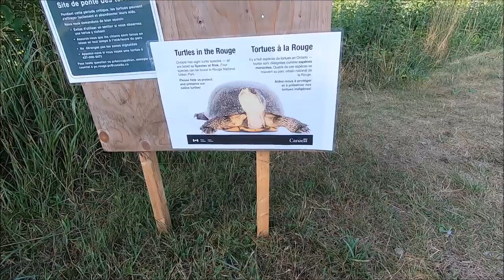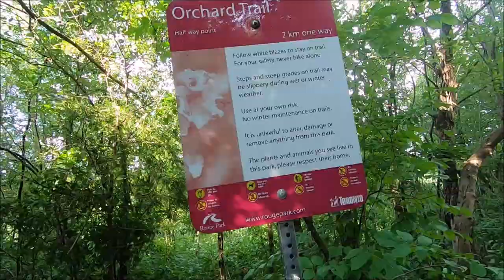JayWalkerPOV Productions Presents : Trailwalking The Orchard Trail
Accompanied by a couple of friends who introduced us to this trail, this video features a Sunday morning hike on the Orchard Trail at the Rouge National Urban Park.

Hit the notification button to be notified when new videos come out.

New videos released twice a week, every Monday & Friday at 9 AM EST.

Scenes shot with a Go Pro 7.

07.19.20

Thanks to you guys for watching the video & for your continuing support of the channel !